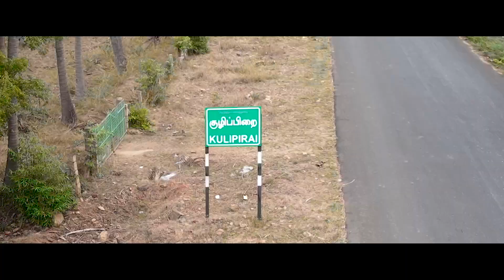Kulipirai-2 (The Unseen View)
Kulipirai is a village in Thirumayam Taluk in Pudukkottai District of Tamil Nadu, India. It is located 25 km towards west from district headquarters Pudukkottai.